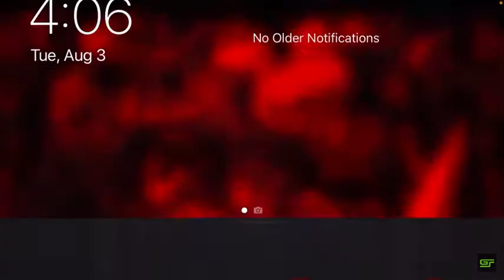Reacting to Dark Deception ENHANCED Chapter 3 trailer